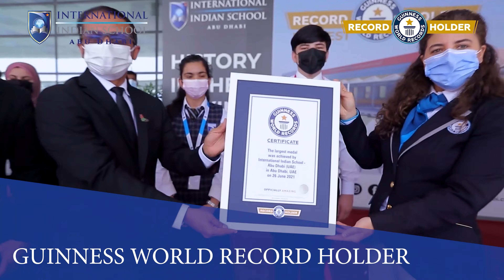Top Rated School | Admissions Open for AY 2023-24 | International Indian School - Abu Dhabi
An award-winning Pre K-12 CBSE School offering UK EYFS curriculum in Pre KG and Kindergarten - Consistently Top Rated by ADEK.
Admissions are Now Open for 2023-24
[✅ ] Affordable Fee | Quality Education
[✅ ] Guinness World Record Holder
[🤖 ] Robotics and Innovation Lab
[✅ ] Outstanding Campus & Faculty
[✅ ] Sports, Music, Dance, and Activity Studios.